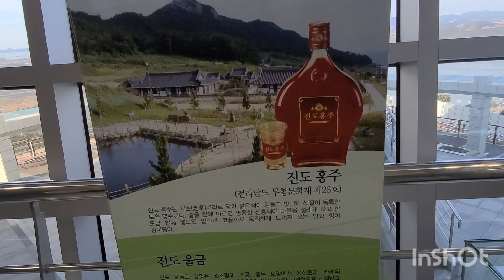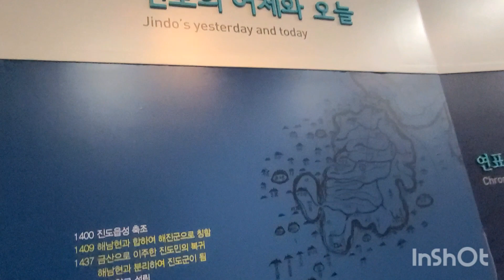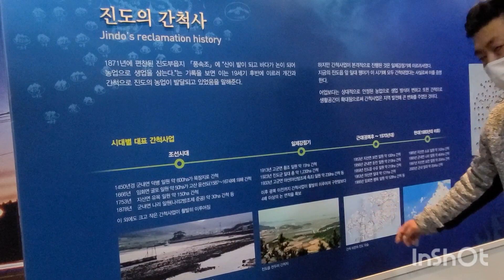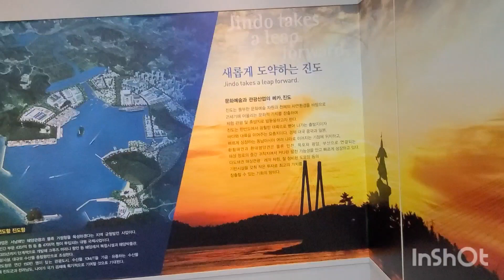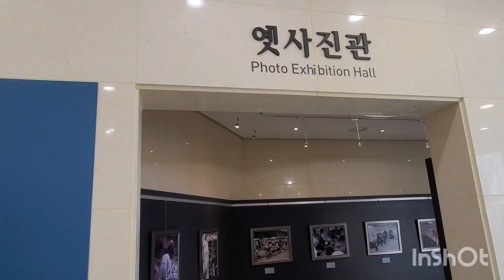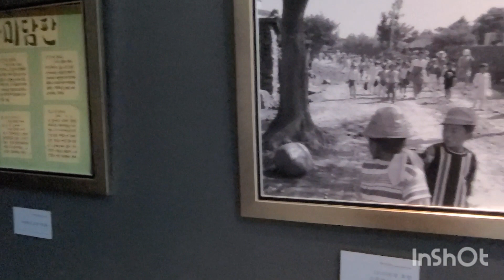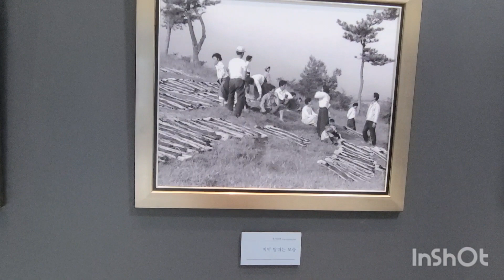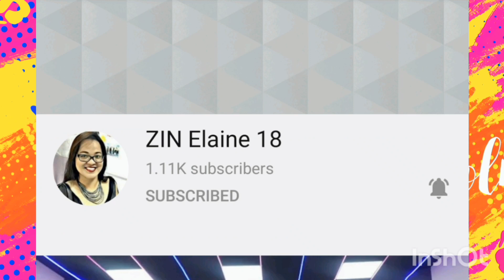Jindo Tower | 진도타워 | 옛사진과 | 진도군역사과 |Part3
전라남도 진도군 군내면 녹진리에 위치한 타워로 망금산 정상에 세워졌다. 이전에는 이곳에 녹진전망대가 있었으나 2011년 7월 이를 허물고, 2013년 10월 21일 진도타워를 새롭게 건립했다. 타워의 높이는 60m이며 지하 1층, 지상 7층으로 만들어졌다.

1층에는 진도의 특산품을 판매하고 2층에는 진도의 역사와 명랑대첩에 대해 소개하는 전시관이 있다. 3~5층에는 카페테리아와 야외테라스, 식당이 있으며 7층 전망대에서는 진도대교와 울돌목, 우수영국민관광지를 조망할 수 있다. 진도타워가 있는 망금산 정상부는 이순신 명량대첩 승전광장이라고 불리며, 광장주변으로 임진왜란에 참전한 진도출신의 인물과 이순신을 기념하는 조형물이 세워져있다.

이용시간은 오전 9시부터 오후 6시까지이고 매주 월요일은 휴무이다. 입장료는 1,000원이다.

This tower is located in Nocjin-myeon, Jindo-gun, Jindo-gun, Ulanam-do, and is built at the top of Mangyeongsan Mountain. Previously, there was a nocjin electric tower here, but it was knocked down in July 2011, and the Jindo Tower was newly built on October 21, 2013. The tower is 60 meters high and is made of one basement floor and seven floors above ground.

On the first floor, there is an exhibition hall that sells special products of Jindo and on the second floor introduces the history of Jindo and cheerful counter-exhibits. There is a cafeteria, outdoor terrace, and dining room on the 3rd to 5th floors, and the observation deck on the 7th floor offers views of jindo bridge, Woldol Tree, and excellent British people's tourism. The summit of Mangyeungsan, home to the Jindo Tower, is called Yi's Mingyungdang D'Affaires Seungdeon Square, and around the square is a building commemorating The Jindo Exporting People who joined the Imjin Dwarf and Yi.